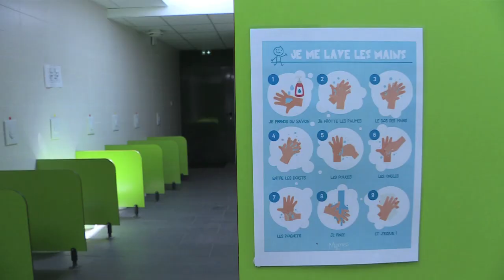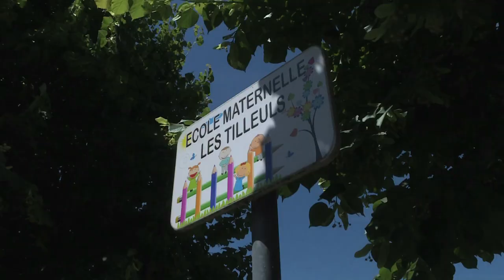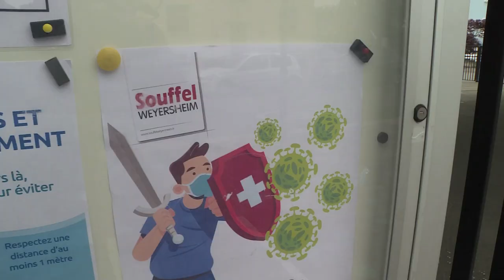168. 2 juin 2020, retour en classe des maternelles - Souffel PLAY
À la veille du retour en classe de tous les élèves dans les écoles de Souffelweyersheim, Souffel PLAY est allé voir comment se passait celui des élèves de maternelle, depuis le 2 juin.